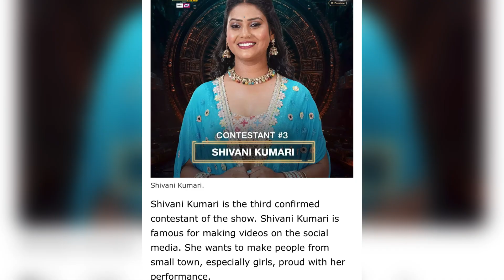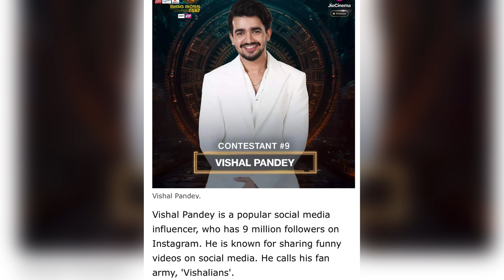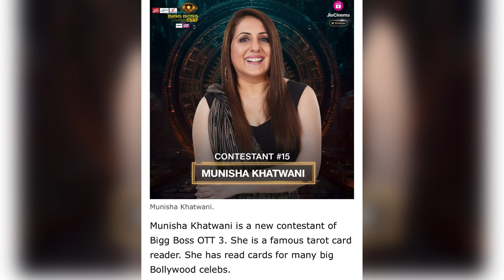Bigg Boss Ott